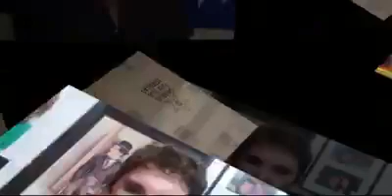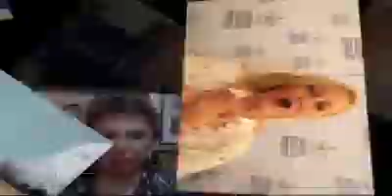14 de mayo de 2017